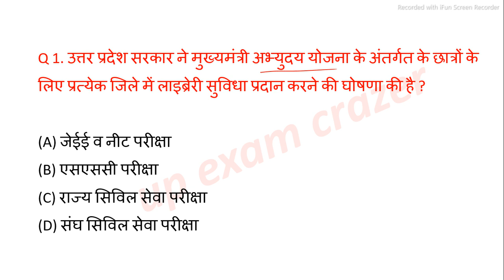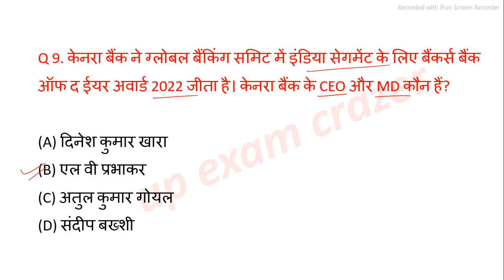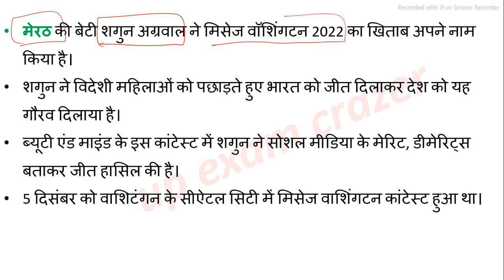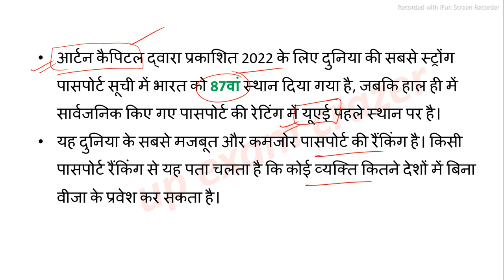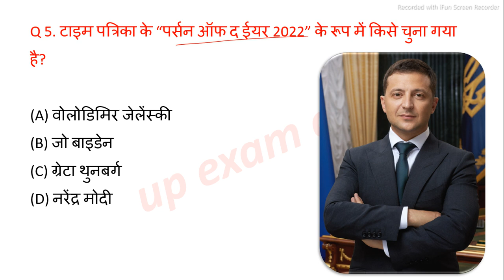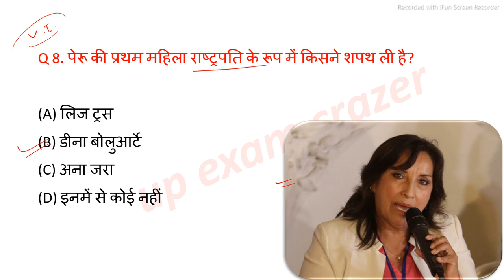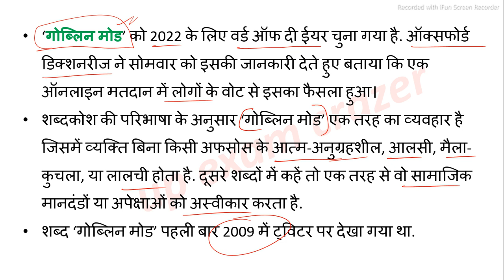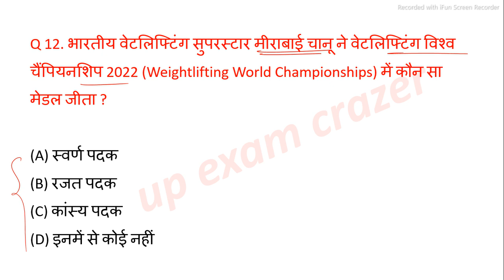UP current affairs 2022 | 9 December | Uttar Pradesh daily current affairs UPPSC RO ARO STET PET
or links---

videos

@Taiyari Guru